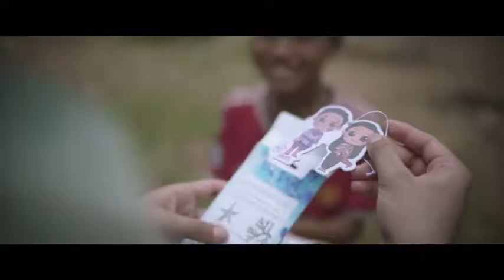នឹក NEK Commercial